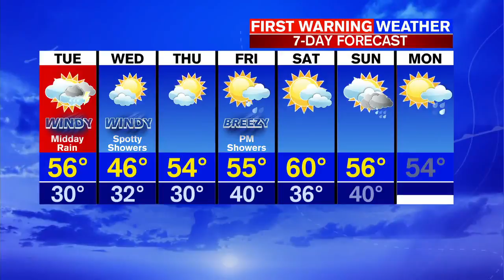Jacob's Monday afternoon forecast